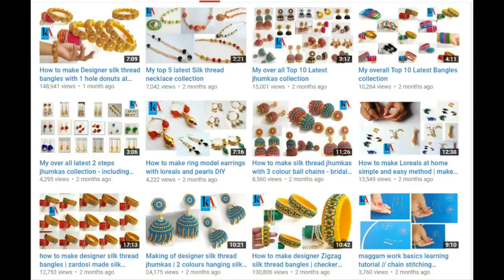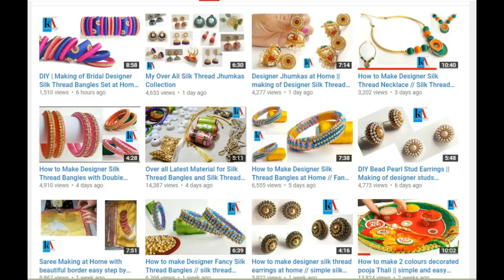simple and easy saree kuchu/tassels using pearls and flower beads || Saree kuchu making video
This video teaches about Ladies silk thread earrings,paper earrings, Bangles, bridal jhumkhas, studs, Perls projects, necklaces,diaries +earring(earring) pattern arts and crafts,  saree kuchu/tassel ,thread earrings,  jhumkhas, best out of waste, and DIY Projects. This channel is mainly running on tutorial base training  on silk thread bangles , silk thread jhumkas , silk thread earrings, Necklace making , indian bridal bangles , crochet flower designs and also making of designer jewellery.